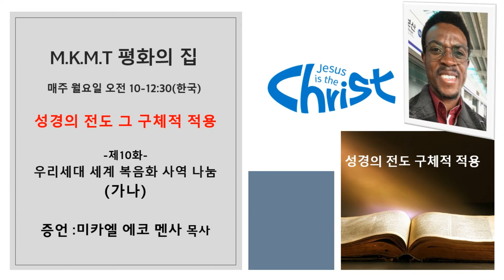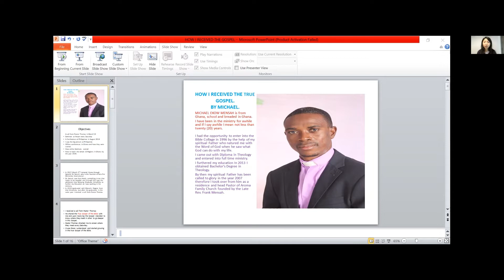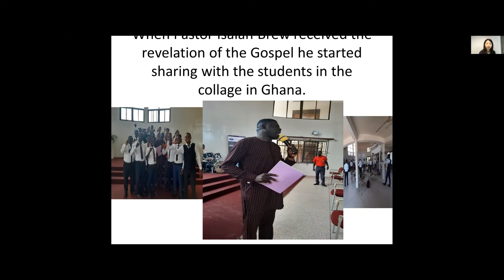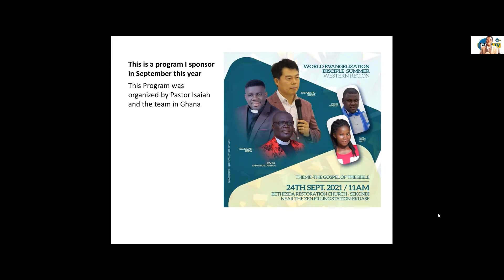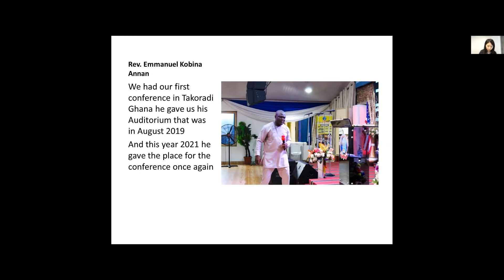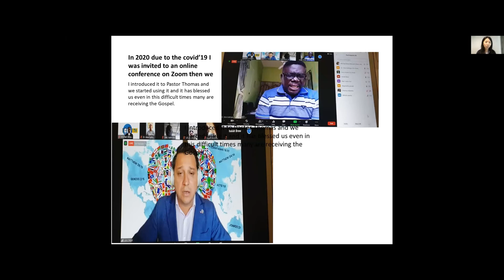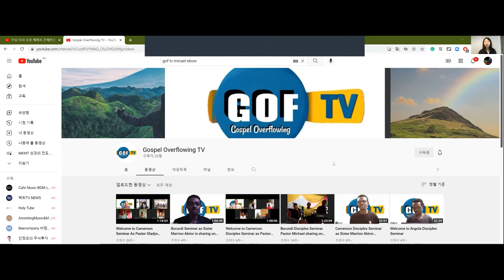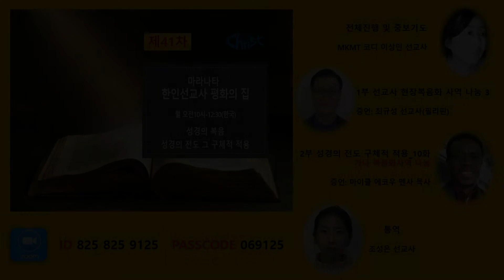MKMT 성경의전도 그 구체적적용ㅣ제10화 가나 선교이야기ㅣ마이클 에코우 멘사 목사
211122 MKMT 성경의전도 그 구체적적용ㅣ제10화 가나 선교이야기ㅣ마이클 에코우 멘사 목사